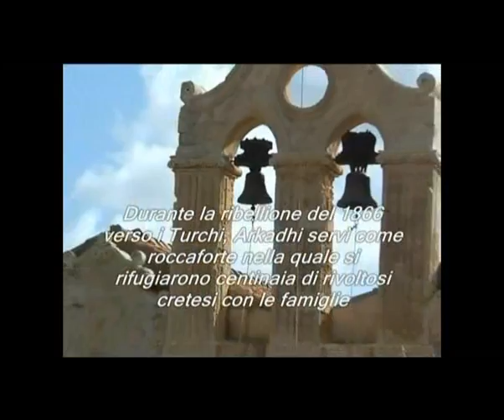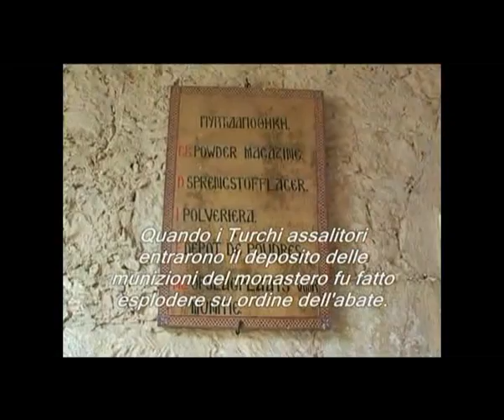CRETA TURCHESE TOUR 02 Malia, Hersonisos costa Arkadi monastero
- Guarda tutti i miei video di viaggio -
digitando in categoria video di google: magiclauramarco
Programma del viaggio a Creta del 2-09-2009:
Partenza da Bologna con aereo dell'Aegean - Arrivo a Creta a Hernisonisos nell' Hotel Eri Beach -Malia i resti del palazzo Minoico - Arkadi il monastero - Chania - Rethimon - Lisola di Spinalonga - Agios Nikolaos - Iraklio -
 Il palazzo di Cnosso - Archanes il museo - Monastero di Panayia Kiera -
L'antro di Diktaian - Lassithi i mulini a vento -